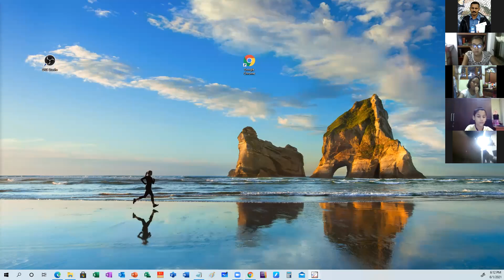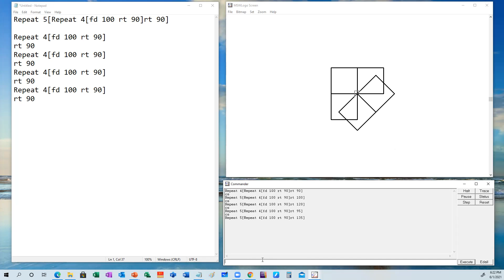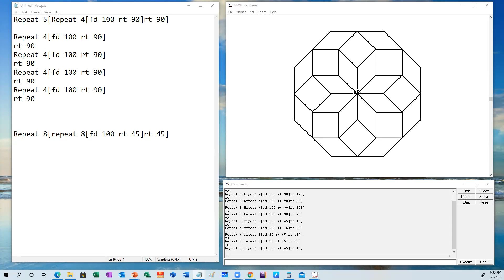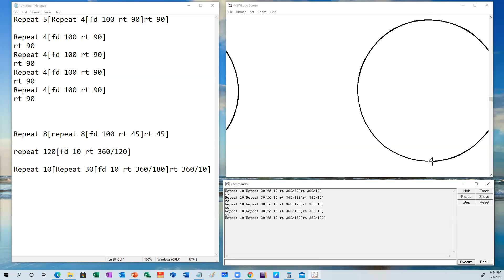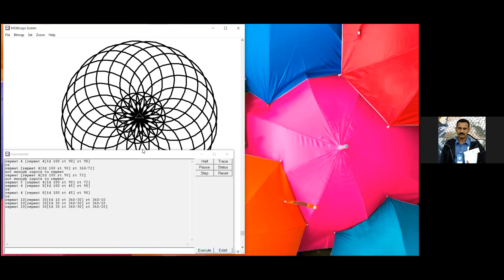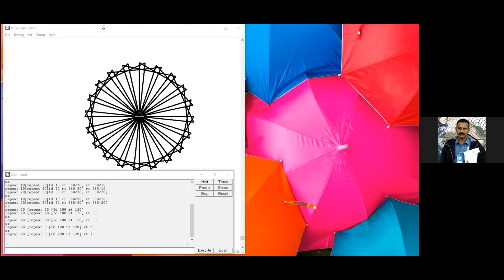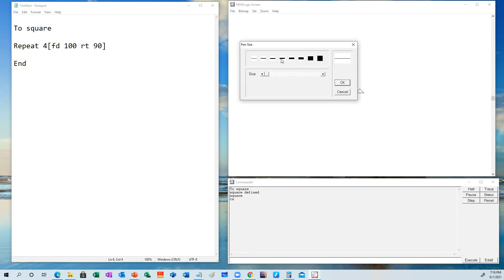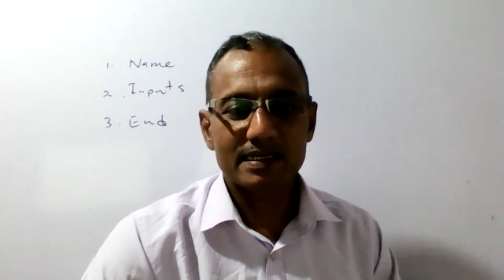Grade 6 ICT Class 1 July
Lesson on LOGO Programming 1 July